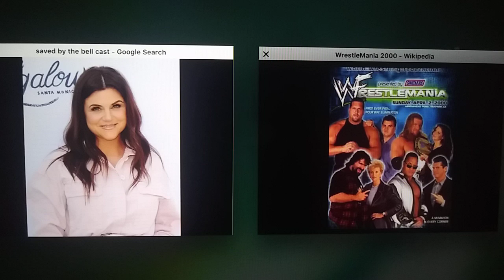Tiffani Thiessen: WrestleMania 2000 (2000) Review